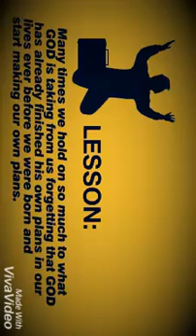Lesson:Let Go Let God!..